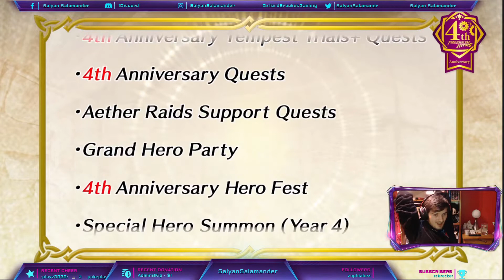LEGENDARY BUFFS!? | Feh Channel February 1st 2021 Live Reaction!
Here's my reaction to the February 1st 2021 Feh Channel!  I hope you guys enjoy :D
I've been streaming a variety of games on there recently almost every day :D